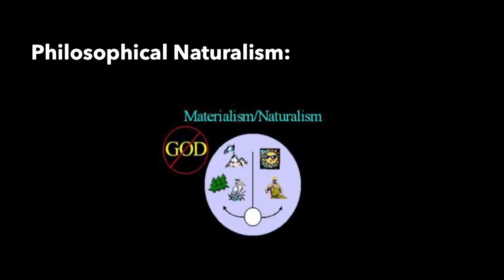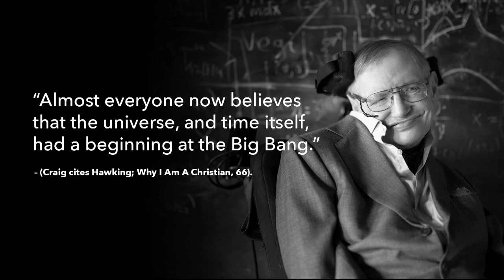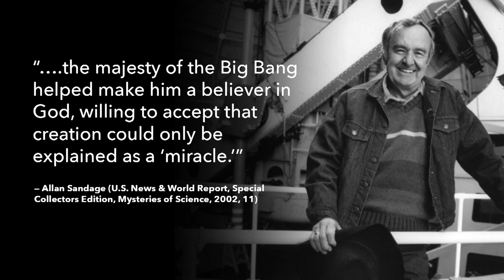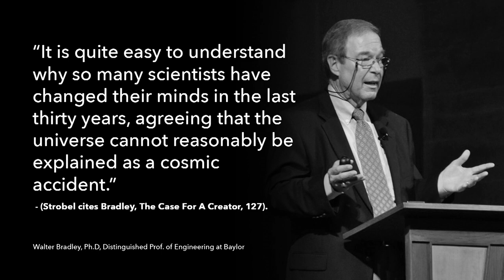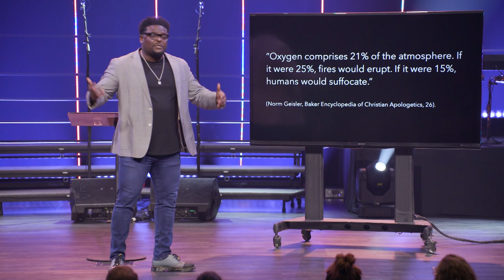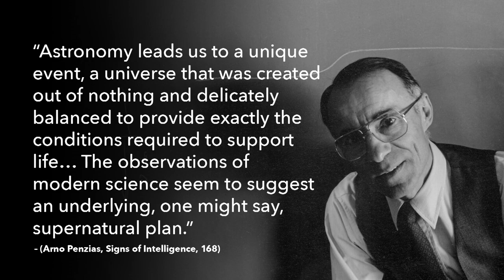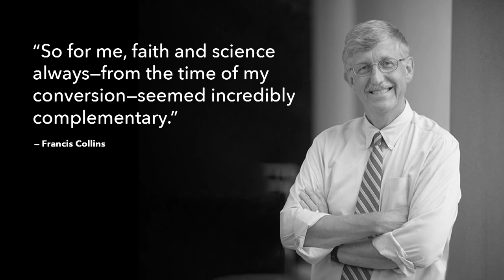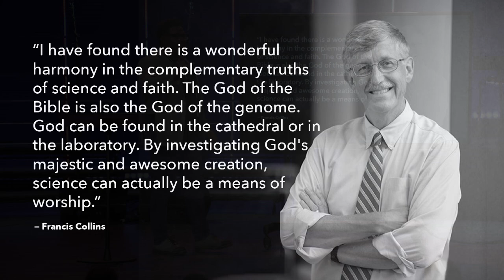Is God Anti-Science? | Pastor Derwin L. Gray | Transformation Church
Is God anti-science? In this sermon, Pastor Derwin walks us through scriptures and information from renowned scientists to help us understand that faith and science are not in competition but go hand in hand.